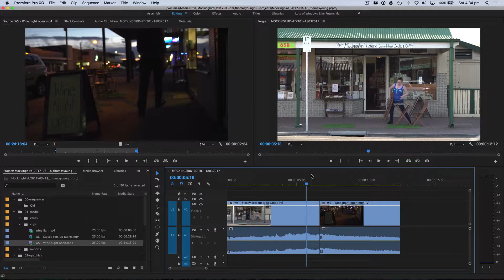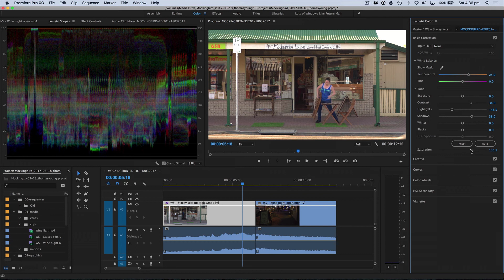Premiere Colour Grading